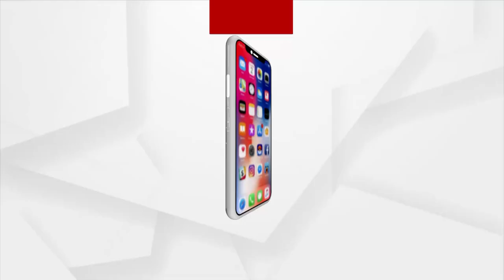ତାଲିବାନ କବଜାରେ କାବୁଲ